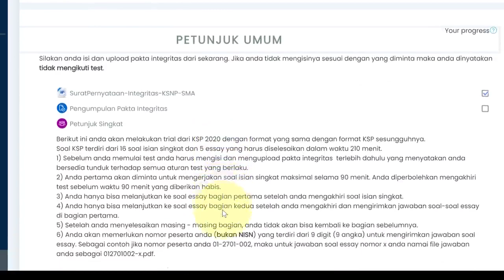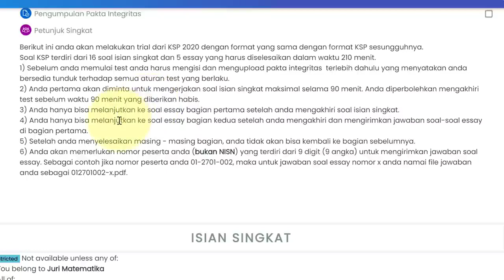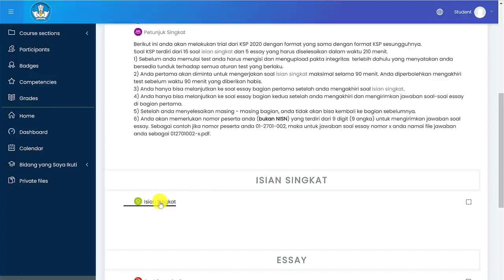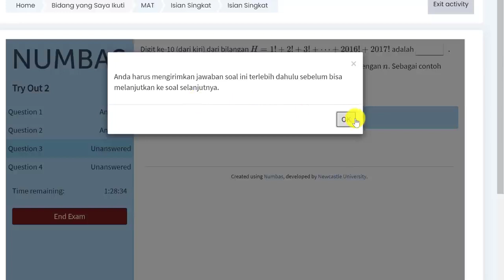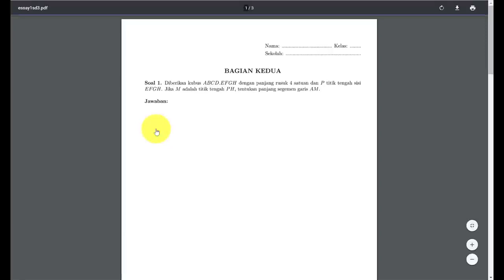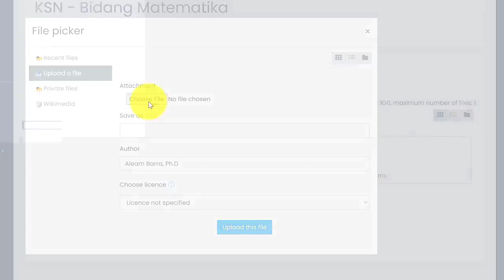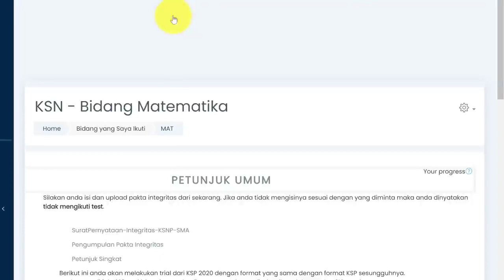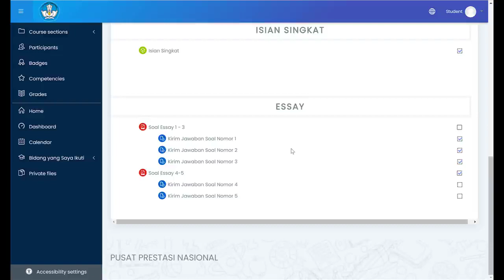tutorial KSNP 2020 bidang Matematika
Tutorial ini dibuat untuk mempermudah peserta KSN-P 2020 bidang Matematika dalam mengerjakan soal  Kompetisi Sains Nasional tahun 2020 yang akan diadakan secara daring pada tanggal 10-14 Juli.